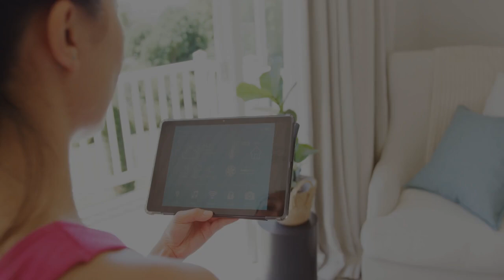How is motion sensor helpful for human?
Motion sensors are devices that detect movement within a specific area or space.
They work by detecting changes in the environment, such as variations in infrared radiation, sound waves, or microwaves, caused by the movement of objects or people.
These sensors are commonly used in various applications, including security systems, automatic lighting systems, and smart home automation.
The benefits of motion sensors include:
Security: Motion sensors are commonly used in security systems to detect intruders or unauthorized movement.
When integrated with alarms or surveillance systems, they can alert homeowners or authorities of potential threats.
Energy efficiency: Motion sensors are used in lighting systems to automatically turn lights on or off based on occupancy.
This helps to conserve energy by ensuring that lights are only on when needed, reducing electricity consumption and costs.